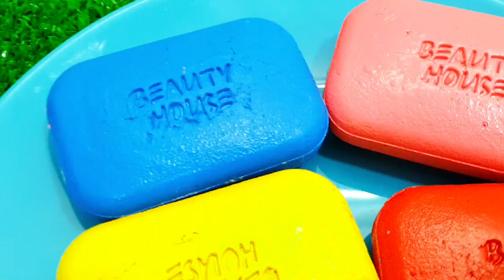GTA V SPIDER-MAN 2, FIVE NIGHTS AT FREDDY'S, POPPY PLAYTIME CHAPTER 3 Join in Epic New Stunt Racing